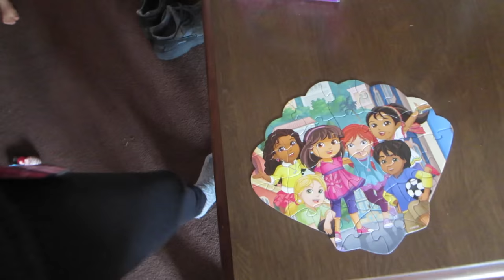Professional Dancers! (11.22.15 - Day 706) daily vlog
Leaving PA + baby due date +time lapse +pomegranate is gross + performing @TheAMAs live at home